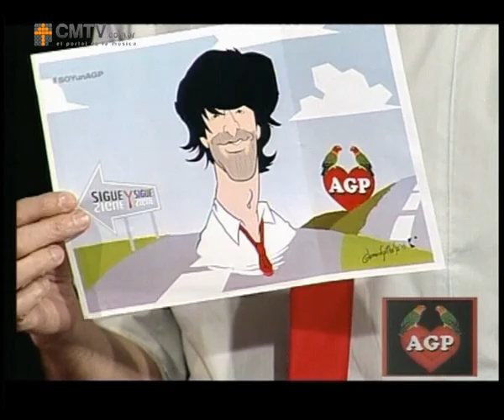Agapornis - Entrevista y canciones en vivo CM (Melina nueva cantante) 2013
14 junio 2013